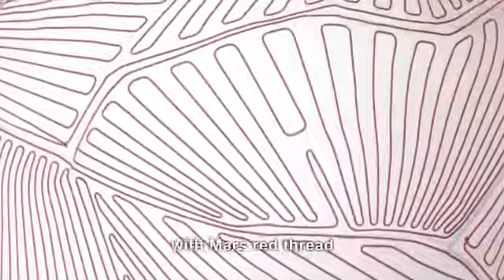PLANET by Foscarini Design Changedesign EN subtitles